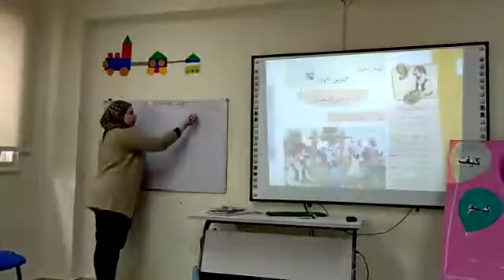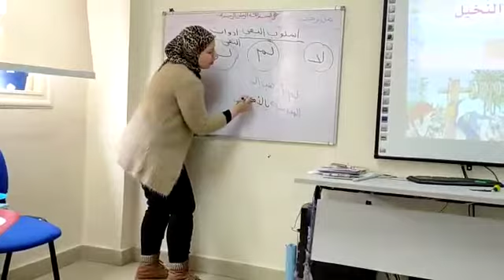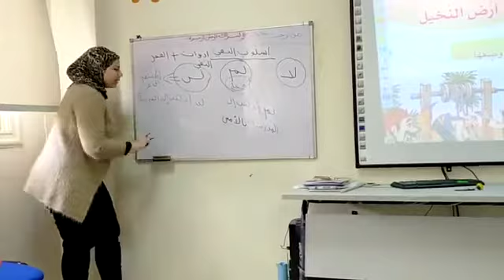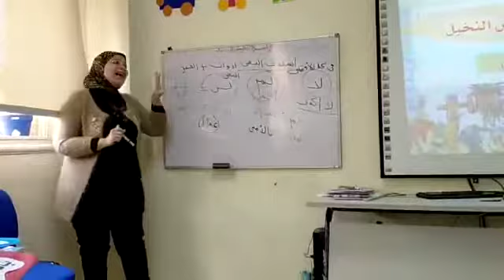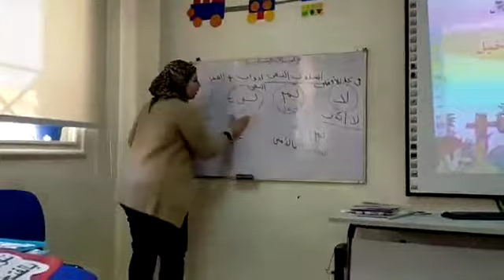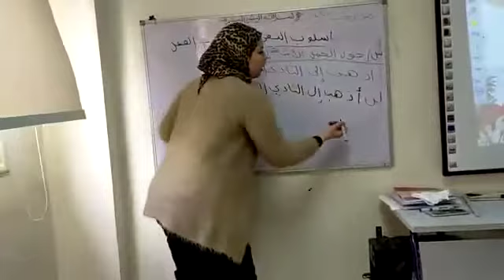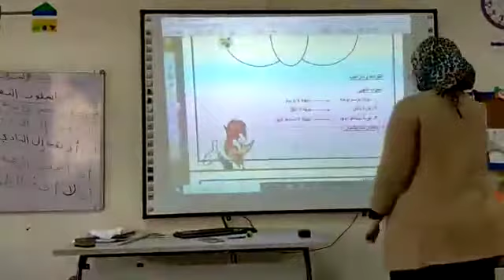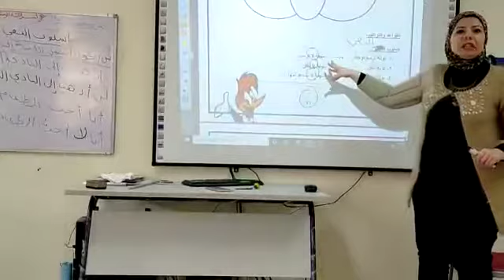إسلوب النفى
Arabic
Primary 3